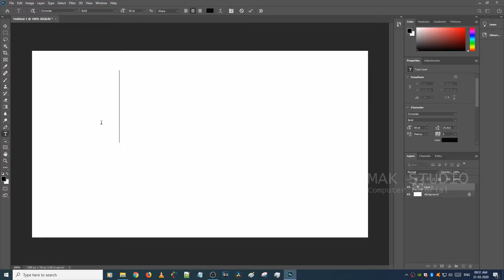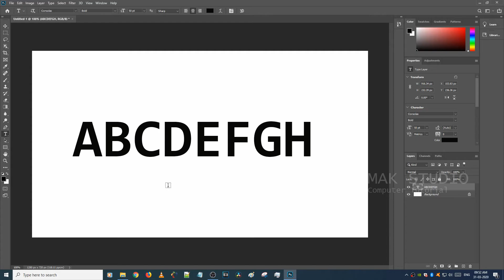How to change the font size in Photoshop 2020 | Windows 10 Tutorial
Hello friends,
This video contains tutorial of

how to increase menu font size in photoshop cs6,

how do i make text bigger than 72 in photoshop,

photoshop menu font size,

how to increase font size in photoshop,

how to make text bigger in photoshop cs6,

how to increase menu font size in photoshop cc,

how to increase toolbar size in photoshop cs6,

photoshop font size too small,

How to Do Larger Than 72 Font Size in Photoshop